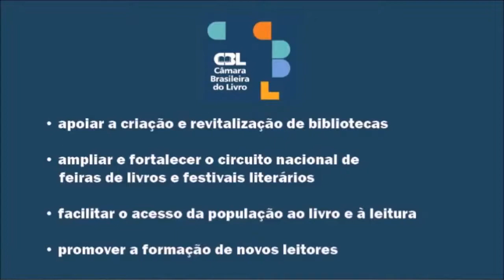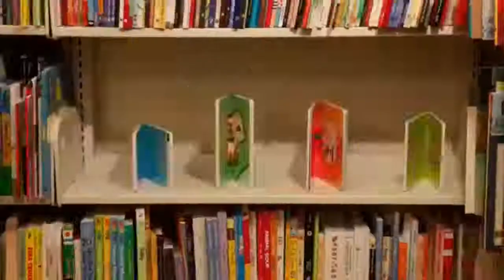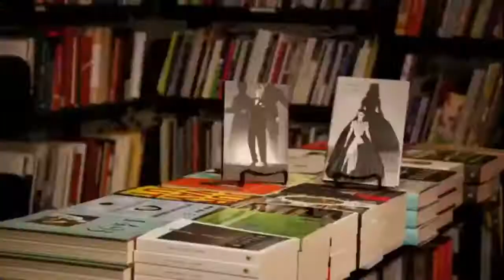LIVRO ABERTO com Nereide Santa Rosa - VITOR TAVARES - CBL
CBL - Câmara Brasileira do Livro

Canal Youtube com muita Arte e Cultura, Mundo Pet e Esporte, Entretenimento, Entrevistas, Eventos Internacionais e Nacionais, Literatura, Informação, Mundo Acadêmico.